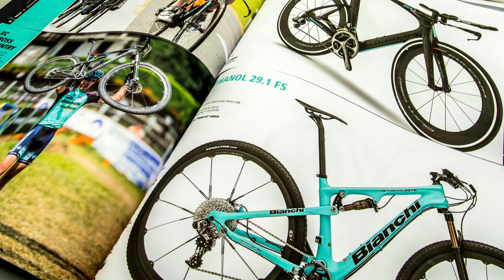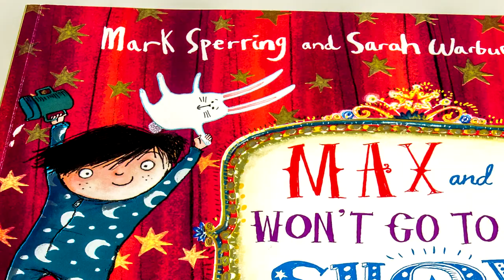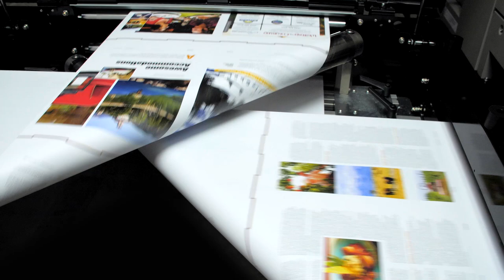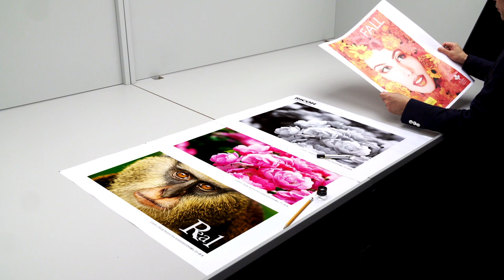Ricoh - Pro VC70000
The Pro VC70000 offers multiple elements that help advance inkjet printing including a new engine platform for outstanding drying capacity, and new entrance and exit modules with footprint benefits. The platform prints at speeds up to 150 metres per minute, producing nearly 130.000 A4 impressions per hour and levers Ricoh’s latest state of the art piezo drop on demand print heads at up to 1200x1200 dpi resolution on uncoated, offset coated, inkjet treated or inkjet coated papers.